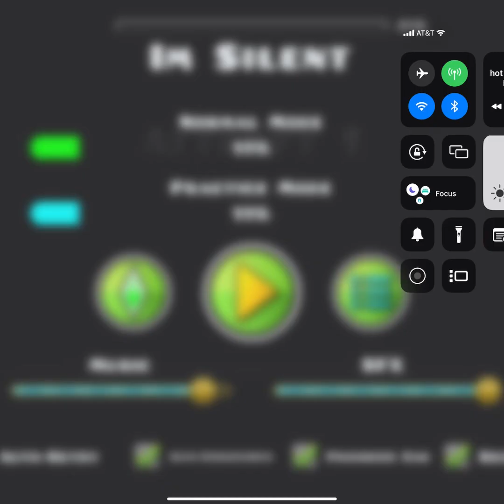Im silent 11% by vision + more stuff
Googoogaagaa

I suck

Meow is the dog sound